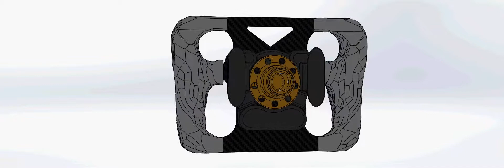2016 Pitt FSAE Steering Wheel Assembly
This design utilizes a combination of additive and traditional manufacturing methods to produce a superb final product.

Driver comfort is optimized through the scanning of custom 3D molded grips, tailored to the personal style of the driver.

Shifting is advanced by the use of SLS nylon paddle shifters, which act as a flexure to actuate the shifting buttons.

Driveability is maximized through 2 rotary nobs which control traction and launch RPM.